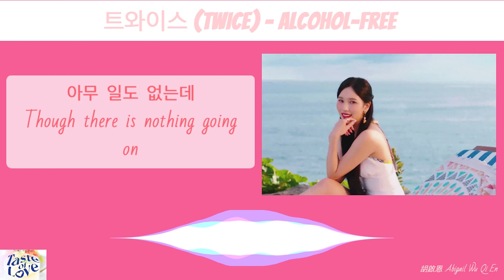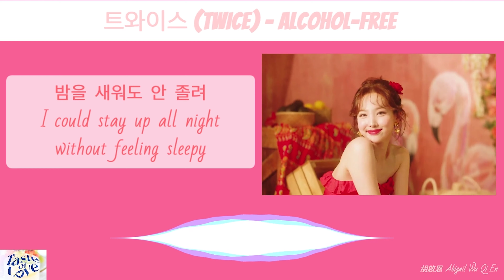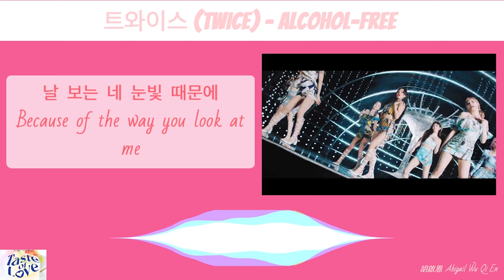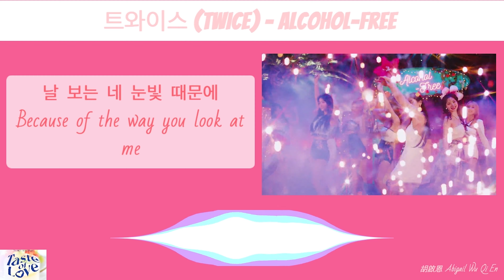트와이스 (TWICE) – Alcohol-Free (Hangul Korean + English Lyrics 가사) 4K [SUB]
Created a lyric video for TWICE's latest M/V - Alcohol Free! Enjoy~!

[SUB] 트와이스 (TWICE) – AlcoholFree (Hangul Korean + English Lyrics 가사) 4K

All Copyrights Belongs to JYP Entertainment

★ Artist: TWICE (트와이스)
★ Song: Alcohol-Free
★ Album: Taste of Love
★ Released: 21.06.09

Hangul/Korean Lyrics 가사 :
너와 있을 땐 내게
신기한 변화가 있는데
자꾸 미소 짓게 돼
아무 일도 없는데

자꾸 마법에 걸려
밤을 새워도 안 졸려
다른 생각 지워져
심장 소리는 커져
사랑이 참 쉬워져
그래서 빠지고 빠져 점점 너에게
That's what you do to me

나는 alcohol-free 근데 취해 (취해, 취해)
마신 게 하나도 없는데 (없는데)
너와 있을 때마다 이래 (이래, 이래)
날 보는 네 눈빛 때문에

너는 눈으로 마시는 내 champagne, 내 wine
내 tequila, margarita
Mojito with lime
Sweet mimosa, piña colada
I'm drunk in you (I'm drunk in you)
I'm drunk in you (You, you, you)

너는 정말 특별해 (Yeah)
전혀 독하지 않은데
낮에 별이 뜨게 해
한 모금 마셨는데

자꾸 마법에 걸려
다른 생각 지워져
심장 소리는 커져
사랑이 참 쉬워져

Alcohol 도수는 완전 0.0%
근데 마실 때마다 자꾸 길을 잃어
자고 일어나도 깨지가 않아
근데 이 기분 싫지가 않아
Easy to the mouth and tummy
Like a drink made of honey
이 술 이름은 도대체 뭐니
Makes the whole world bright and sunny

너와 있을 때마다 이래

내 tequila, margarita
Mojito with lime

English Lyrics:

JYP!

When I am with you
Something magical happens
I keep smiling for no reason
Though there is nothing going on

A spell is cast upon me
I could stay up all night without feeling sleepy
All other thoughts go away
And my heart beats louder
Suddenly love feels so easy
So I fall deeper and deeper for you

I am alcohol-free but I get drunk (Drunk, drunk)
Though I did not drink at all (At all)
It happens whenever I'm with you (Whenever, whenever)
Because of the way you look at me

You are my champagne, my wine I drink with my eyes
My tequila, margarita
Mojito with lime

You are so special
Although not hard at all
You make the stars come out in broad daylight
With just one sip

Alcohol percentage is completely 0.0%
But I get lost whenever I drink
It doesn't wear off even after sleep
But I actually quite like this feeling
What's the name of this drink, anyway?

It happens whenever I'm with you

My tequila, margarita
Mojito with lime

Editing Software: VEED
Editor: Abigail